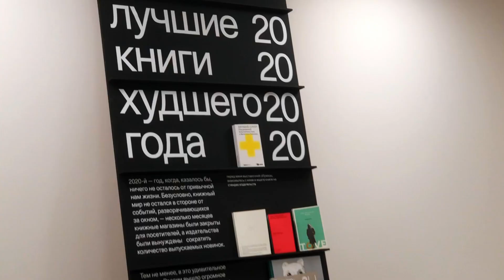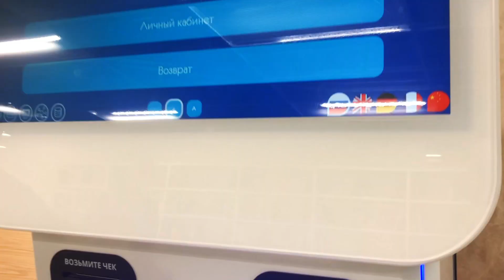Библиотека в бывшем НКЦ. Книжный фестиваль Смены декабрь '20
Сходили на зимний книжный фестваль Кустода центра современной культуры "с-м-е-н-а" в здании Национальной Библиотеки республики Татарстан (здание бывшего Национального Культурного Центра "Казань"), ул. Пушкина, 86